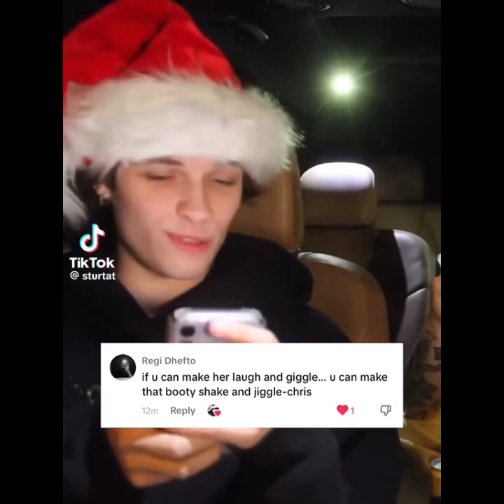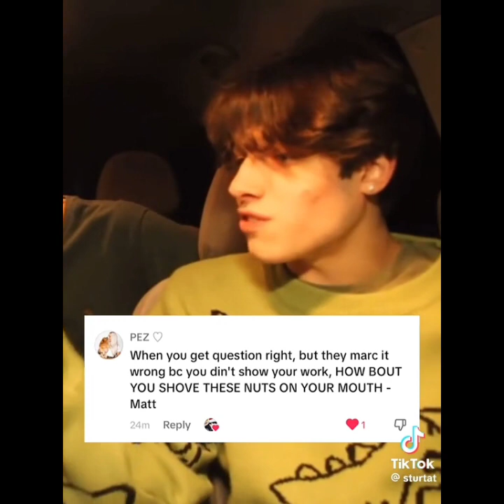Sturniolo triplet tiktok compilation